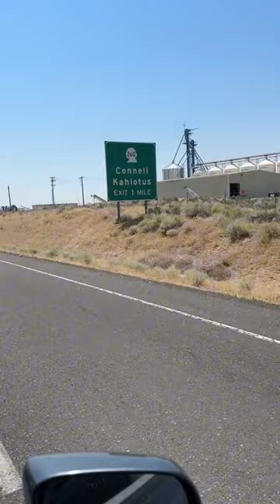Driving Through Central Washington State - Vlog 065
In this video I compiled a bunch of clips I took while driving through central Washington state going to Kennewick, WA.